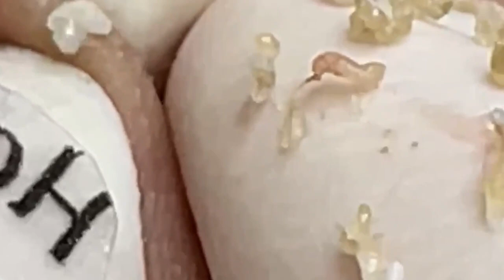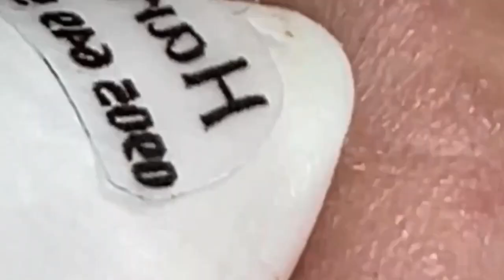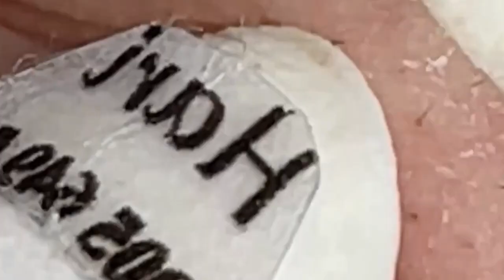العناية بالبشرة الفاخرة اليومية للوجه مع وكالة ناسا HANA 2740